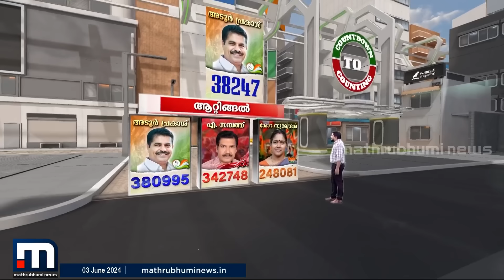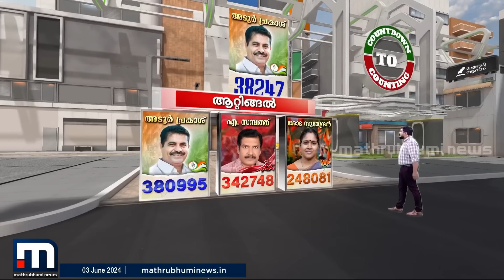ആറ്റിങ്ങൽ ആഞ്ഞുപിടിക്കാൻ എൽഡിഎഫ്.. വിജയപ്രതീക്ഷയിൽ അടൂർ പ്രകാശ്; ജനവിധി നാളെ!!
ആറ്റിങ്ങൽ ആഞ്ഞുപിടിക്കാൻ എൽഡിഎഫ്.. വിജയപ്രതീക്ഷയിൽ അടൂർ പ്രകാശ്; NDA അക്കൗണ്ട് തുറക്കുമെന്ന് എക്സിറ്റ് പോൾ ഫലങ്ങൾ.. ജനവിധി നാളെ!!

Happy viewing!